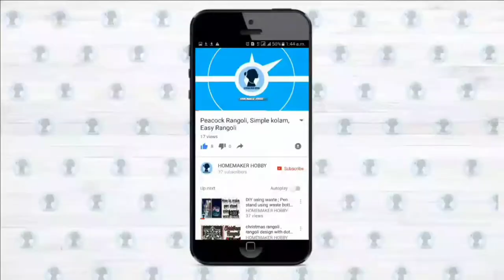Quick and easy breakfast for 8 months to 2 year baby | Tamil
1.Ingredients :
2.Rava - 4 tbsp
3.Carrot - half grated
4.Turmeric - a pinch
5.Salt

Method :
1. Heat a kadai and add oil.
2. Saute the grated carrot.
3.add water and pinch of salt and turmeric.
4. Add rava to the boiling water.
5. Once done serve.